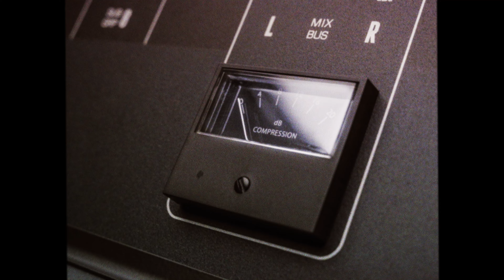Introducing the ASP8024HE Console Builder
Audient has created the world’s first virtual console builder for anybody to try out. If you are considering investing in an ASP8024 Heritage Edition or simply want to specify the perfect console for your dream studio, Audient is making it easier than ever to configure - and visualise - your own desk, using the new virtual Console Builder on the Audient website.